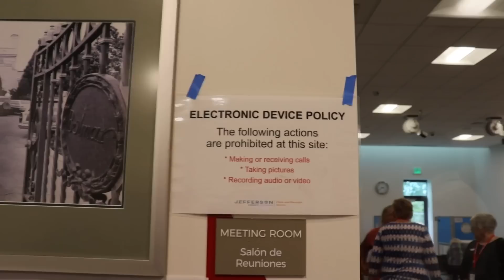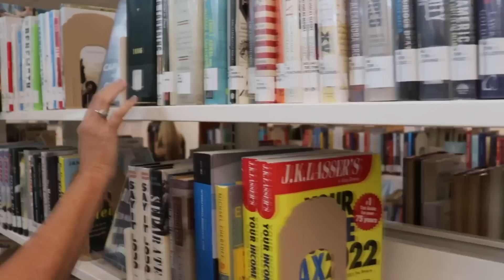ANOTHER CHAD!!! At Belmar Library! How many times will they fail?!?!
Belmar Library - Jefferson County Public Library
555 S Allison Pkwy, Lakewood, CO 80226

Lizzie Gall
Assistant Director of Library Experience

Assistant Director of Public Services for Community Outreach
Padma Polepeddi

Randy- Guy who likes to curse out and be rude to patrons with cameras

Elizabeth- Shines like a star ⭐️